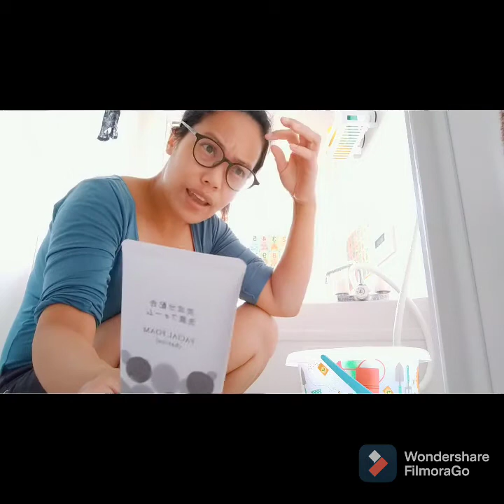PAANO MAG LINIS ANG ISANG TAMAD// Wengie Sato